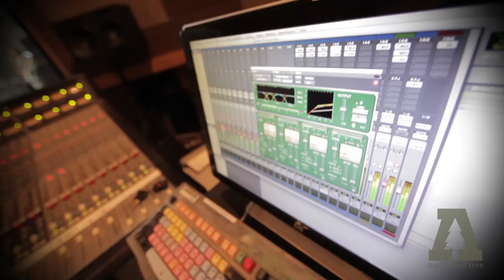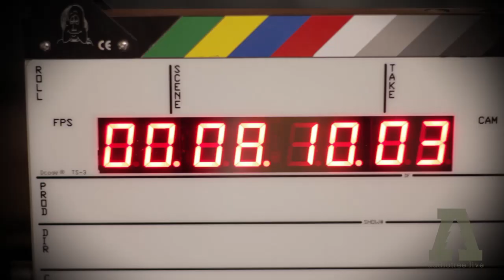Lucy Stone on Audiotree Live (Full Session)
(ARCHIVE RELEASE) Lucy Stone perform on Audiotree Live, September 7, 2012.

For our friends who live in countries where YouTube is blocked, watch the session on Vimeo